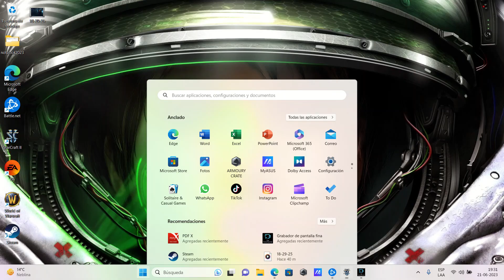Starcraft 2:Otra Partida Que Jugador Regala Y NO Juega VictoriA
Siempre Hay Gente Toxica...